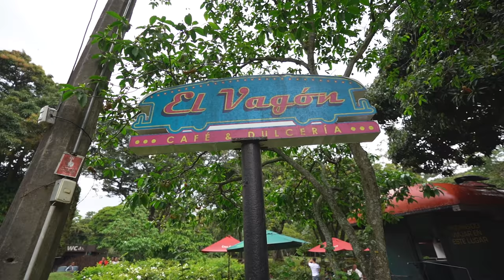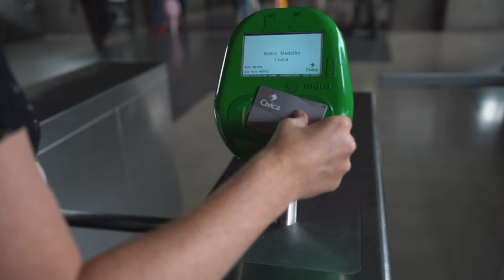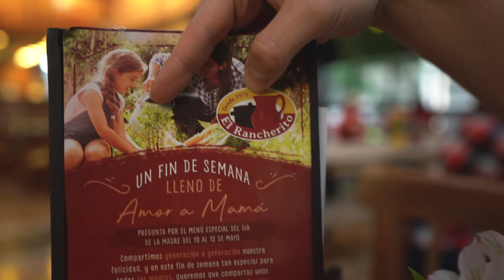Trying Colombia's MOST FAMOUS DISH! + Bus Ride to Guatapé 😍🚌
Today we're on a mission to try Colombia's most famous dish: the Bandeja Paisa! 🍽 This day might not have gotten off on the best food, but it was delicious nonetheless! - Then we go on a beautiful bus ride from Medellin to the small town of Guatapé 😍🚌 We can't wait to show this incredible area to you in our next video!

★ Camera Belt Clip